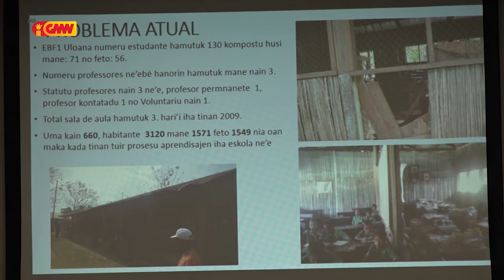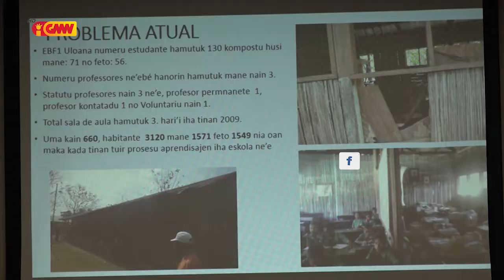ONG LOKAL HAT HARI ESCOLA